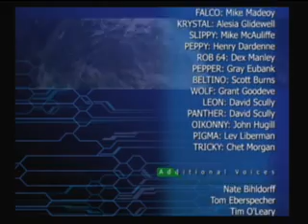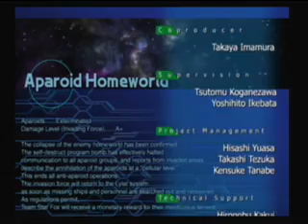Star Fox Assault - Credits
The ending.